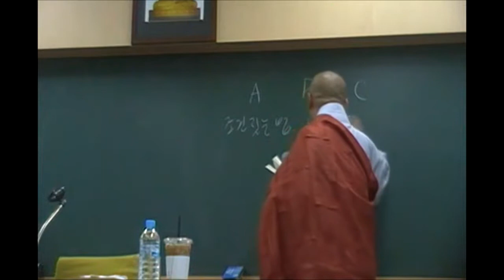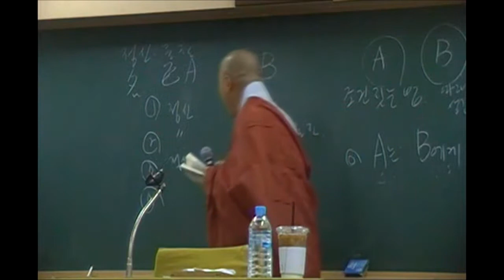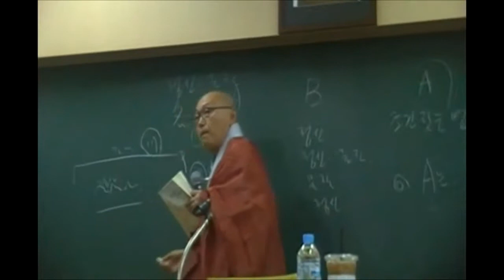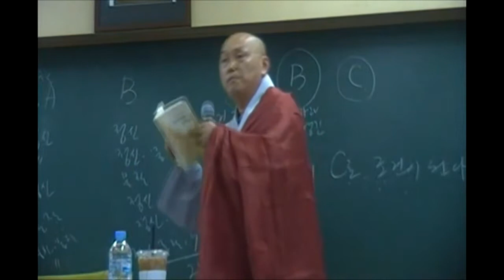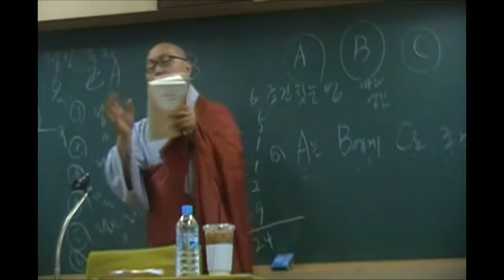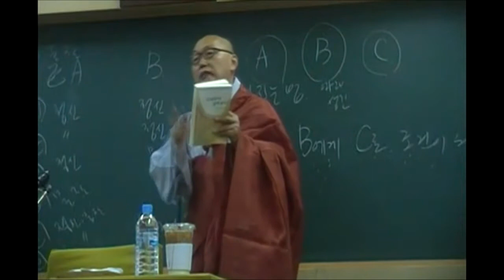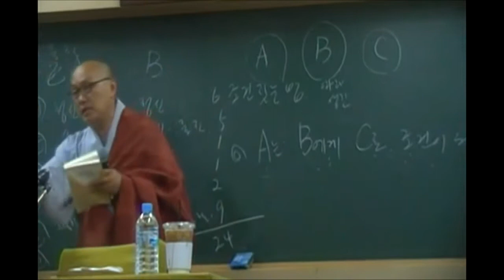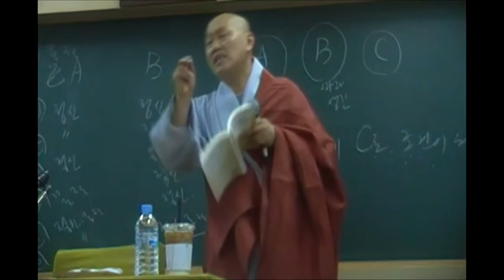아비담마 길라잡이 - 125 제2권 p207 24가지 조건 1